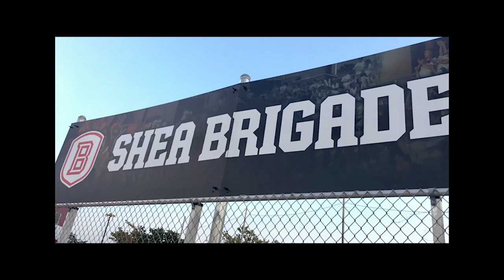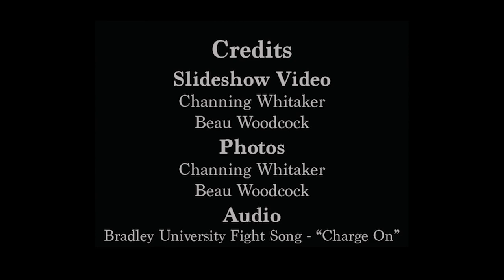Bradley University Homecoming Soccer Game 2017 Part 1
Photo Recap Part 1 of Bradley's 2017 Homecoming Soccer Game. The date is when the video was created while game was day before (9/16/2017).